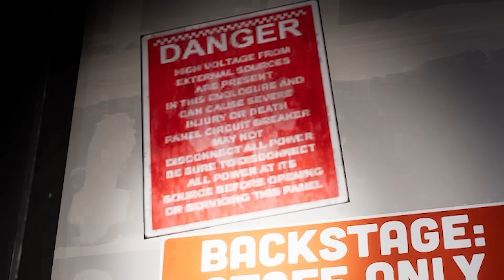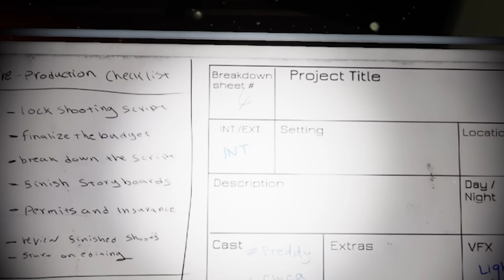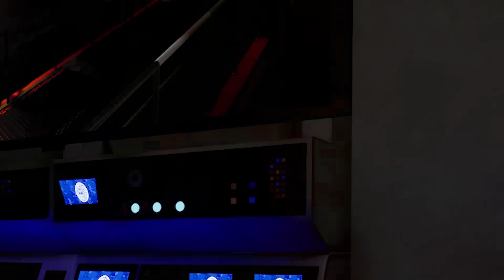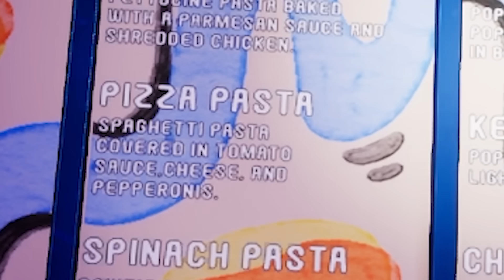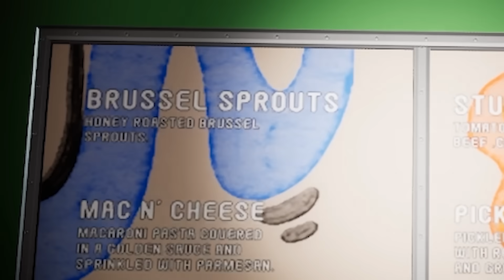Can I Help Him Five Nights At Freddy's Security Breach 5